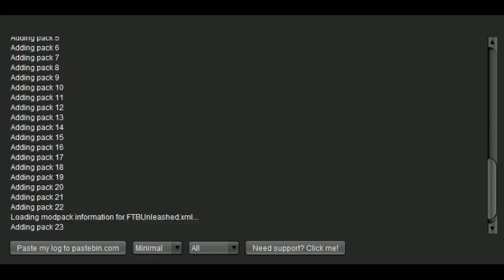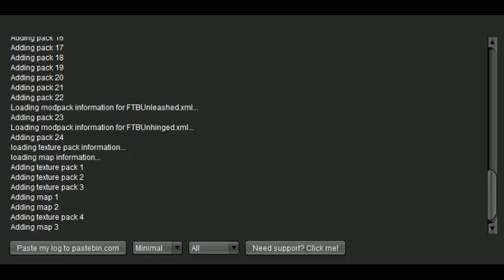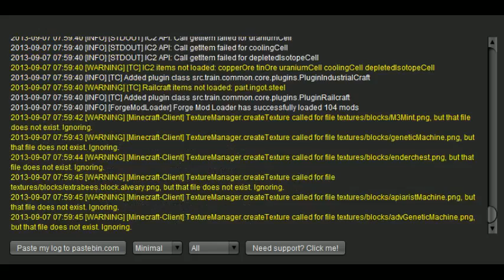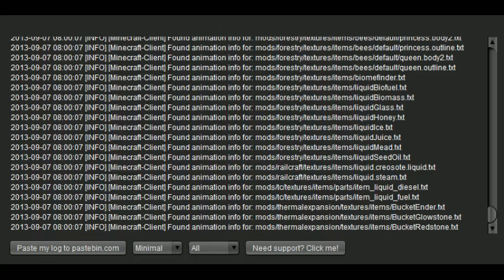Minecraft Let's Play FTB - A New World Season 1 Episode 8 - Crash Central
Feed the Beast (FTB) is a collection of mods put together to form 1 great version of Minecraft.

The New World Pack offers a new experience in Minecraft and brings a role playing element to the game.

Check out my Facebook and Twitter feeds if you want to keep up with what is going on in my world.